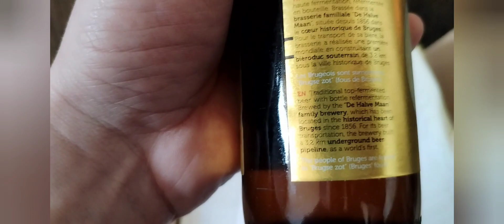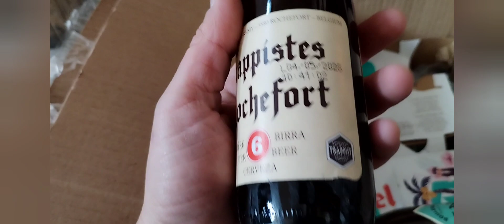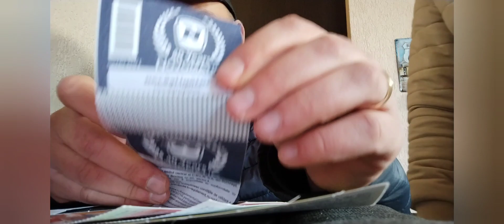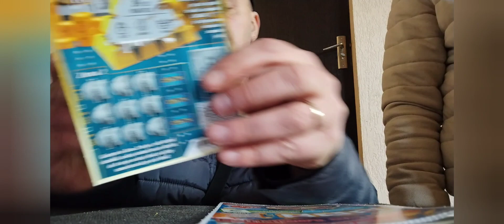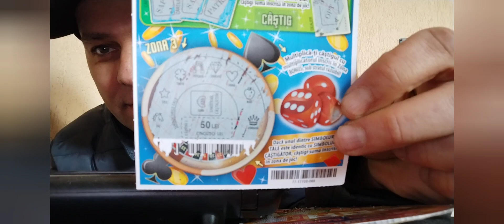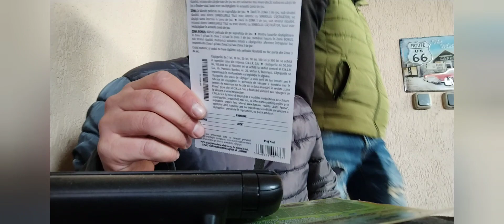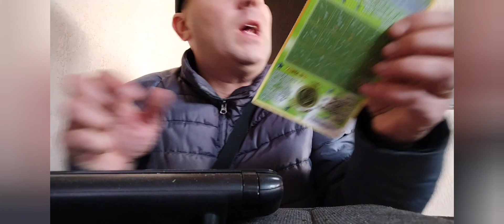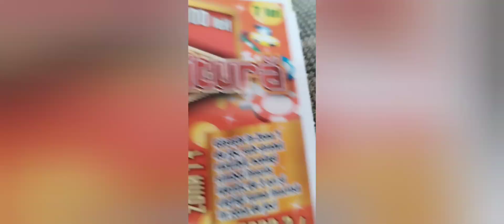Râmnicu Vâlcea testam bere belgiana și razuim lozuri la garaju lu nasu.